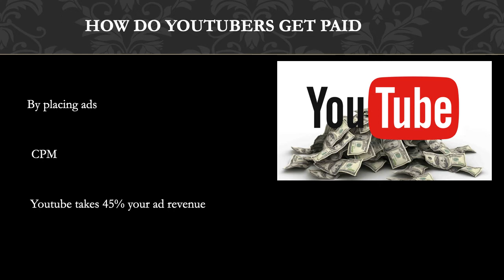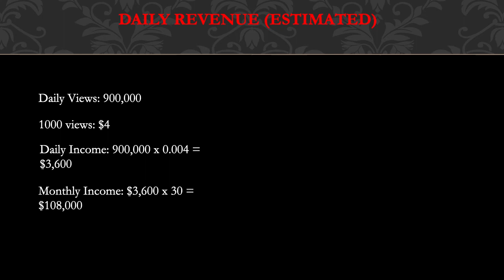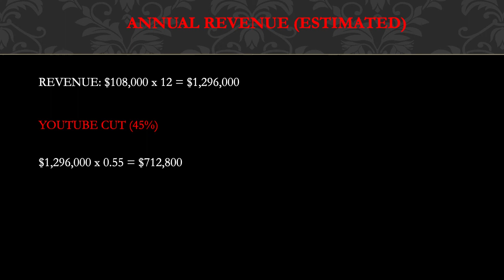How much Jordan Matter makes on Youtube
How I Learned to make $30,000 per month on Youtube without making my own videos

Free 1 month audiobook on Audible.com

In this video, I will show you the estimate of how much money does Jordan Matter make on YouTube.